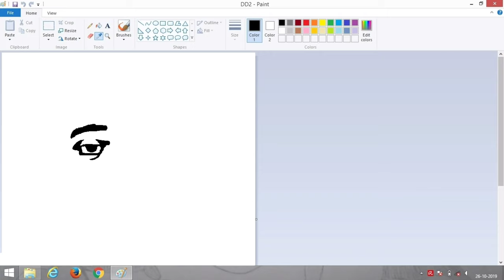Suraj Venjaramoodu Drawing in MS Paint